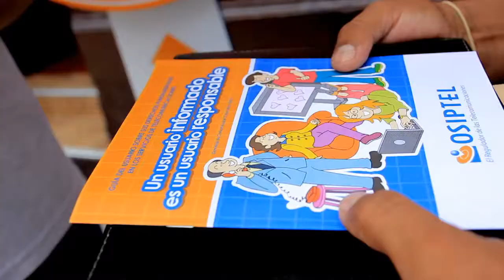OSIPTEL Nueva oficina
Inauguración de la nueva oficina de OSIPTEL en el centro de Lima.